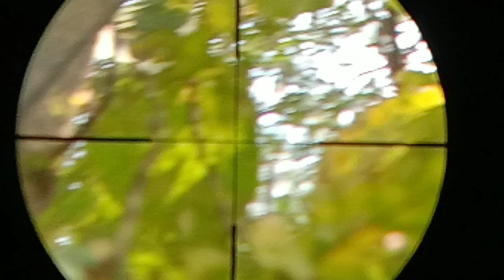Berburu Tupai ||Bajing ||Hama Perusak buah Durian